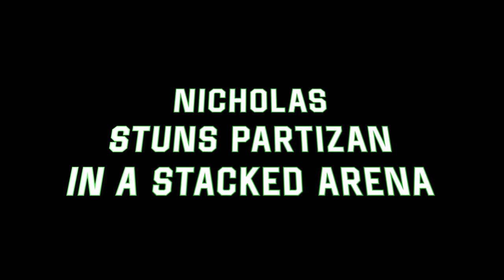Nicholas STUNS Partizan in STACKED Hala Pionir | Partizan - Panathinaikos 66-82 | 04.03.2010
Let's go back through our memory reel to 2009-10 season, a quite strange one for Panathinaikos coming in as the defending Euroleague champions.

It's Euroleague Top-16 Round 5 and, as an absolute surprise, the Greens have already disqualified from the Playoffs with a 0-4 record (losses vs Partizan, at Maroussi and two against Barcelona). So, they are facing Partizan in the stacked "Hala Pionir" as the Serbians are battling for a playoff spot.
Despite not having any practical goal, Panathinaikos played with pride showing what that team was capable of even though too late. They dominated Partizan, as Drew Nicholas led the way with 22 points & 6/6 threes for the final 66-82!

After the game Zeljko Obradovic mentioned that he was really proud of his players and their fighting spirit in every possession.

Partizan eventually went to the Final Four that season getting beat by Olympiacos in the semifinal.
Panathinaikos managed to win the Greek Championship against Olympiacos in the finals (1-3).